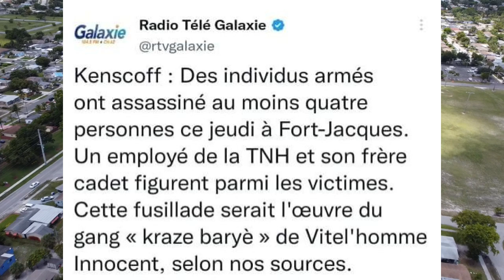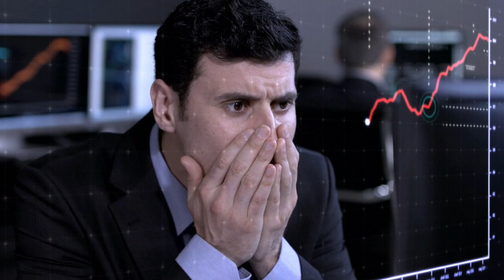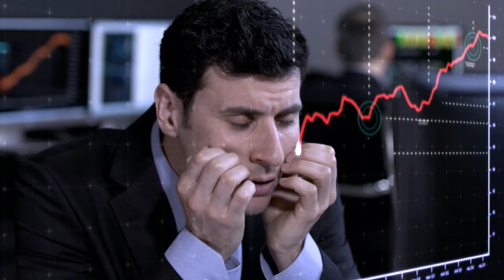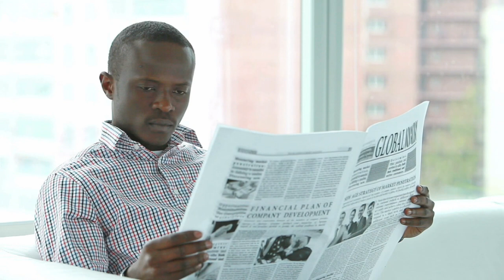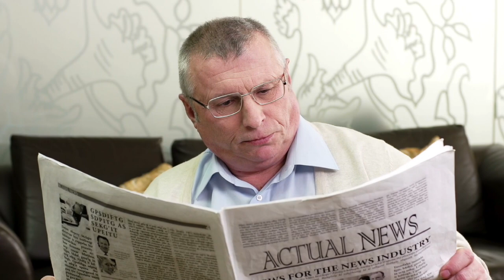chèf gang vitelom fe masak nan fojak anpil mouri komisè muscadin fwape gustave jonas plizyè polisye